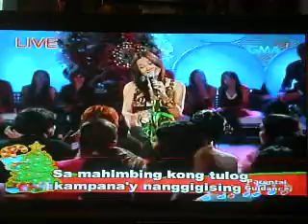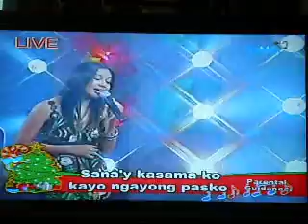Ngayong Pasko Sitti @ Sis Dec 4, 2008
Ngayong Pasko
Sitti Guesting @ Sis